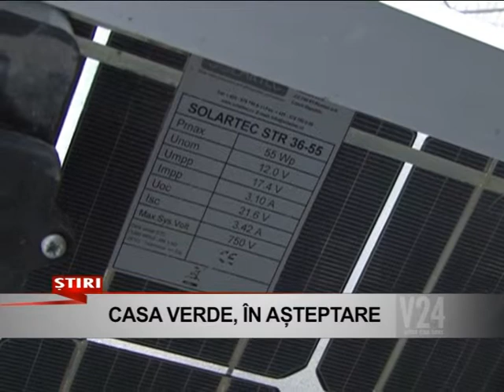casa verde, in asteptare